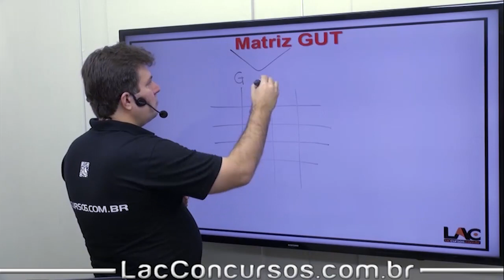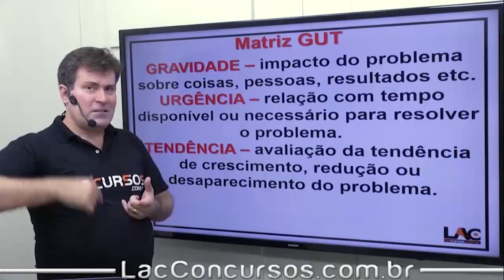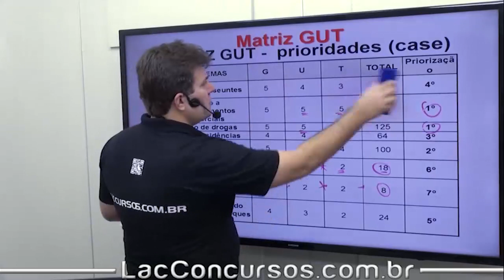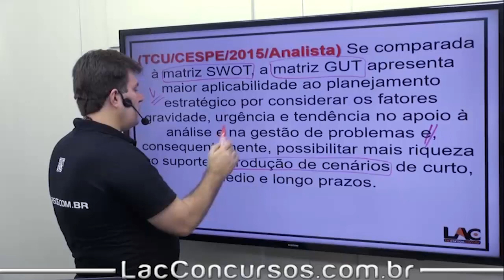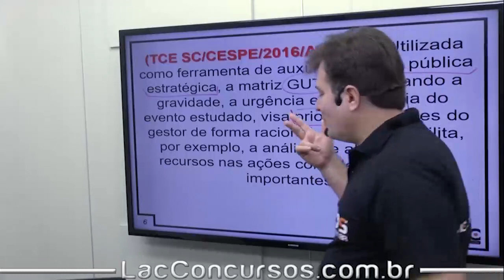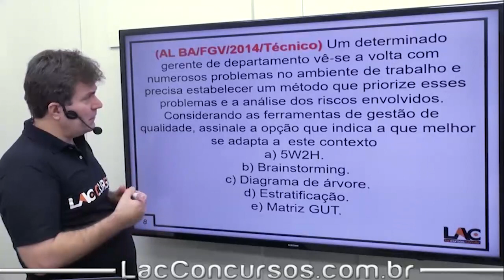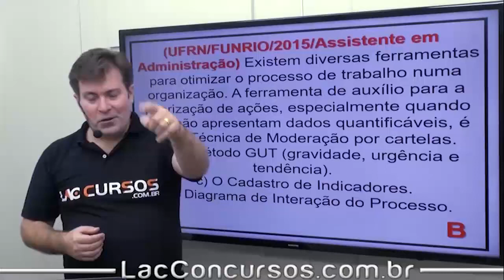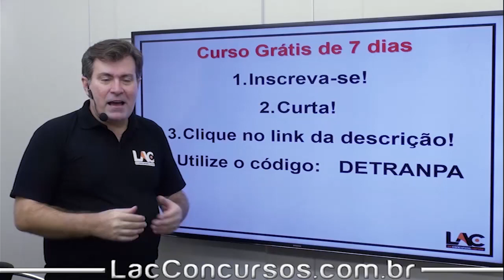DETRAN PA - 27/100 - Matriz GUT - Administração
Aula demonstrativa do nosso super curso preparatório para o DETRAN PA. Nessa aula, o professor Luiz Antonio de Carvalho fala sobre  ''Matriz GUT", assunto importante para você que busca a tão sonhada aprovação para o concurso. Os cargos tem como requisito básico o certificado de conclusão do Ensino Médio.

DETRANPAYOUTUBE05

● Informações sobre os cursos ●

▫ Investimento: 10x de R$25,00 (para cada cargo) – Parcele sem juros no cartão de crédito!
▫ Matérias disponíveis:
         ▪ Conhecimentos Específicos do cargo
         ▪ Ética e Qualidade no Serviço Público
         ▪ Legislação Aplicada aos Servidores da DETRAN-PA
         ▪ Língua Portuguesa e Interpretação de textos
         ▪ Noções de Microinformática